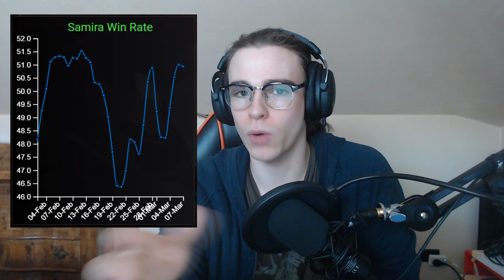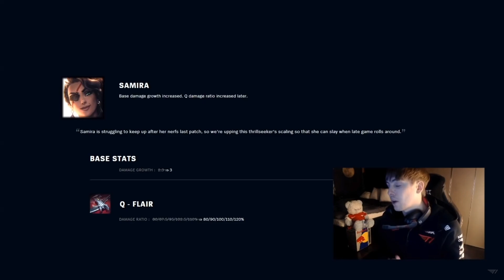SAMIRA è MORTA? NO, ecco perché | Come giocare Samira dopo la 11.3 | League of Legends [ITA]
Sì lo so quando parlo rappo con la mano.
Sì lo so che faccio oscillare la webcam appoggiandomi alla scrivania.

LUN 14:00-17:00
MAR 14:00-17:00
GIO 14:00-17:00
Se sei interessato ad un'analisi di gameplay vieni a seguirmi in live e riscattala con i punti canale!

0:00 intro
0:57 inizio
2:50 spiegazione
4:50 playstyle

Faccio parte del League Partner Program con Riot Games. Puoi leggere di più sul programma qui